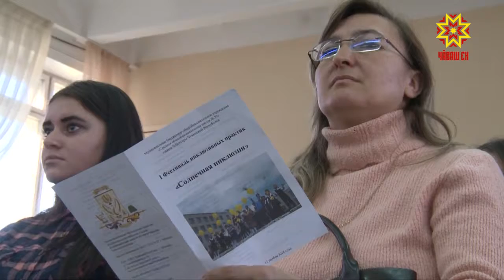«Хĕвеллĕ инклюзи» фестиваль иртрĕ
Шупашкарти 29-мĕш шкулта «Хĕвеллĕ инклюзи» фестиваль иртрĕ. Юрă-ташăпа, вăйă-кулăпа янăрарĕ пĕлӳ çурчĕ. Анчах çак уяв ыттисенчен самай уйрăлса тарать. Мĕнпе иккенне манăн ĕçтешсем паллаштараççĕ.